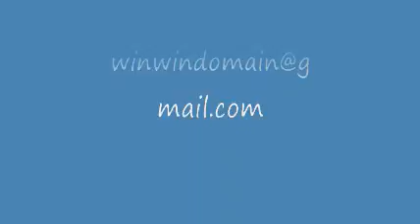How to Choose a good Domain Name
We are offering our rare Domain names  For Sell, those domain can make the buyer a fortune.